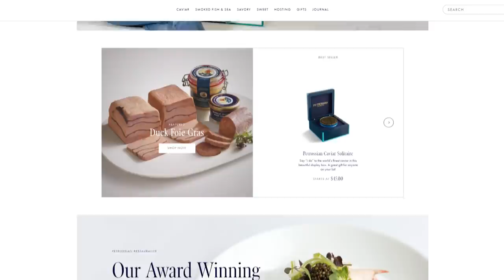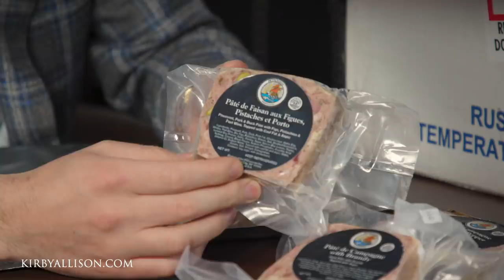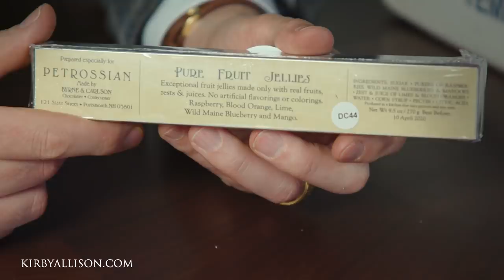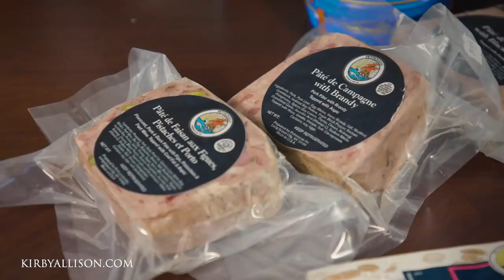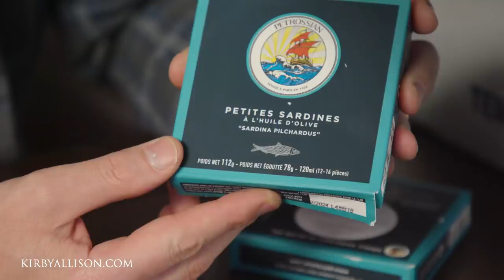UNBOXING: Petrossian Caviar 📦 with Kirby Allison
This is a very exciting video! Today Kirby Allison received a wonderful surprise package in the mail from one of his dear friends, Alex Petrossian. It's not shoes, it's not cigars. What could it be?

SPOILERS
In 1920, brothers Melkoum and Mouchegh Petrossian came to Paris and began a legendary love affair between caviar and the City of Light. One hundred years later, their first boutique still thrives on Boulevard de la Tour-Maubourg. Petrossian caviar is now enjoyed across the globe and is widely recognized as the world’s finest expression of this enigmatic egg.

Originally from Armenia, the Petrossian Brothers brought their ancestral knowledge and a commitment to craftsmanship, which had been honed on the banks of the Caspian Sea for centuries. In Paris, they found a rich appetite for luxury, elegance and taste. Quickly branching into smoked fish and other fine foods, the brothers continued to apply their passion, rigorous standards and a few trade secrets to the art of caviar.

UNBOXING VIDEOS